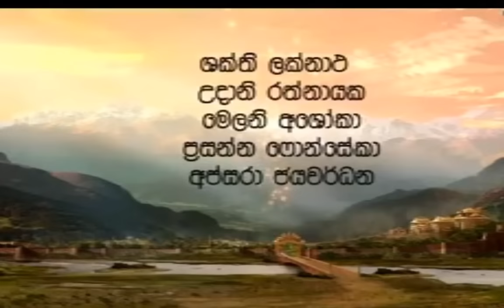ශ්‍රී ගෞතම සම්බුද්ධ දීර්ඝ කතා මාලාව - 06 වන දිග හැරුම (Sri Gauthama Sambuddha long episode - 06)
ලොව පුරා සිංහල බෞද්ධ පිරිස් අතර සහ අන්‍ය ආගමික රසවතුන් අතර පවා අතිශය ජනප්‍රිය වූ බොහෝ දෙනා තුළ ශ්‍රද්ධාව, අවිහිංසාව, ධර්මාවබෝධය වැඩි දියුණු කළ ශ්‍රී ගෞතම සම්බුද්ධ ටෙලි කතා මාලාව දීර්ඝ කතාංග වශයෙන් එක පෙළට ඔබේ රස වින්දනය පිණිස .

Sri Gauthama Sambuddha Tele Drama: A Captivating Sinhala Dubbing Drama

Prepare to embark on an extraordinary journey with "Sri Gauthama Sambuddha Tele Drama," a mesmerizing series that brings to life the captivating story of Siddhartha Maha Bosath. This Sinhala dubbing drama is like no other, offering a unique and immersive experience for everyone.

Through its masterful storytelling and stunning visuals, "Sri Gauthama Sambuddha Tele Drama" transports viewers to ancient times, where they witness the profound journey of Siddhartha Maha Bosath towards enlightenment. From his early life as a prince to his renunciation of worldly pleasures and his ultimate attainment of Buddhahood, this drama beautifully captures the essence of his teachings and the challenges he faced along the way.

This tele drama is a must-watch for all audiences. Whether you are a follower of Buddhism or simply intrigued by tales of self-discovery, "Sri Gauthama Sambuddha Tele Drama" offers profound insights into the human condition and the pursuit of spiritual enlightenment. Its universal message of compassion, wisdom, and inner peace resonates with people from all walks of life.

With its captivating storyline, exceptional performances, and meticulously crafted sets, this drama brings to life the rich cultural heritage of Sri Lanka. Immerse yourself in the enchanting world of "Sri Gauthama Sambuddha Tele Drama" and witness the timeless teachings of Siddhartha Maha Bosath unfold before your eyes.

Join us on this transformative journey as we explore the depths of the human spirit and discover the wisdom that lies within. Don't miss the opportunity to experience this remarkable Sinhala dubbing drama that has captivated audiences worldwide. Prepare to be inspired, enlightened, and moved by the timeless tale of "Sri Gauthama Sambuddha Tele Drama."

Be part of a global community coming together to embrace the teachings of Siddhartha Maha Bosath. Don't miss out on this extraordinary opportunity. Watch "Sri Gauthama Sambuddha Tele Drama" and let its profound message touch your heart and soul.

ශ්‍රී ගෞතම සම්බුද්ධ ටෙලි නාට්‍ය: සිත් ඇදගන්නාසුළු සිංහල හඬකැවීම් නාට්‍යයක් .

සිද්ධාර්ථ මහා බෝසත් කතා පුවතට පණ පොවන "ශ්‍රී ගෞතම සම්බුද්ධ ටෙලි නාට්‍ය" සමඟින් අපූර්ව ගමනක් යාමට සූදානම් වන්න. මෙම සිංහල හඬකැවීම් නාට්‍යය අන් කිසිවකට සමාන නොවන අතර එය සෑම කෙනෙකුටම අද්විතීය හා ගිලී යන අත්දැකීමක් ලබා දෙයි.

"ශ්‍රී ගෞතම සම්බුද්ධ ටෙලිනාට්‍යය" එහි ප්‍රවීණ කතාන්දර සහ විශ්මය ජනක දර්ශන තුළින් ප්‍රේක්ෂකයින් පුරාණ කාලයට ප්‍රවාහනය කරයි, එහිදී ඔවුන් සිද්ධාර්ථ මහා බෝසත් වහන්සේගේ බුද්ධත්වය කරා යන ගැඹුරු ගමන දැකගත හැකිය. කුමරෙකු ලෙස ගත කළ මුල් අවදියේ සිට ලෞකික සැප අත්හැර අවසන් බුද්ධත්වයට පත් වීම දක්වා උන්වහන්සේගේ ඉගැන්වීම්වල හරය සහ ඒ ගමනේදී ඔහු මුහුණ දුන් අභියෝග මෙම නාට්‍යයේ ඉතා අලංකාර ලෙස ග්‍රහණය කර ඇත.

මෙම ටෙලිනාට්‍යය සියලුම ප්‍රේක්ෂකයින් නැරඹිය යුතුම ටෙලි නාට්‍යයක්. ඔබ බුද්ධාගමේ අනුගාමිකයෙකු හෝ හුදෙක් ස්වයං-සොයාගැනීම් පිළිබඳ කතාවලට කුතුහලයක් ඇති වුවද, "ශ්‍රී ගෞතම සම්බුද්ධ ටෙලි නාට්‍යය" මානව තත්ත්වය සහ අධ්‍යාත්මික ඥානාලෝකය ලුහුබැඳීම පිළිබඳ ගැඹුරු අවබෝධයක් ලබා දෙයි. එහි දයානුකම්පාව, ප්‍රඥාව සහ අභ්‍යන්තර සාමය පිළිබඳ විශ්වීය පණිවිඩය සෑම තරාතිරමකම මිනිසුන් සමඟ අනුනාද වේ.

එහි ආකර්ශනීය කථා වස්තුව, සුවිශේෂී රංගනයන් සහ ඉතා සූක්ෂම ලෙස සකස් කරන ලද කට්ටල සමඟ, මෙම නාට්‍යය ශ්‍රී ලංකාවේ පොහොසත් සංස්කෘතික උරුමයට ජීවය ගෙන එයි. "ශ්‍රී ගෞතම සම්බුද්ධ ටෙලිනාට්‍ය" මනරම් ලොවේ ගිලී, සිද්ධාර්ථ මහා බෝසත් තුමන්ගේ අකාලික ඉගැන්වීම් ඔබේ දෑස් ඉදිරියේ දිග හැරෙනු දකින්න.

මනුෂ්‍ය ආත්මයේ ගැඹුර ගවේෂණය කර එහි ඇති ප්‍රඥාව සොයා ගන්නා විට මෙම පරිවර්තනීය ගමනට අප හා එක්වන්න. ලොව පුරා ප්‍රේක්ෂක ආකර්ෂණය දිනාගත් මෙම විශිෂ්ට සිංහල හඬකැවීම් නාට්‍යය අත්විඳීමේ අවස්ථාව අතපසු නොකරන්න. "ශ්‍රී ගෞතම සම්බුද්ධ ටෙලිනාට්‍යයේ" අකාලික කතාන්දරයෙන් ආශ්වාදයක්, ප්‍රබෝධයක් සහ සංවේගයක් ලබා ගැනීමට සූදානම් වන්න.

දැන් දායක වී මෙම සුවිශේෂී මාලාවේ ඉන්ද්‍රජාලික ලෝකයට කිමිදෙන්න. සිද්ධාර්ථ මහා බෝසත් තුමාගේ ඉගැන්වීම් වැලඳ ගැනීමට එක්වන ගෝලීය ප්‍රජාවක කොටසක් වන්න. මෙම අසාමාන්ය අවස්ථාව අතපසු නොකරන්න. "ශ්‍රී ගෞතම සම්බුද්ධ ටෙලි නාට්‍යය" නරඹා එහි ගැඹුරු පණිවිඩය ඔබේ හදවතට සහ ආත්මයට ස්පර්ශ කිරීමට ඉඩ හරින්න.